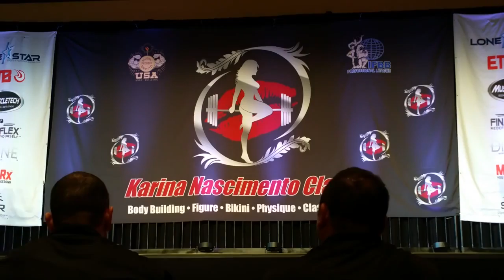IFBB WPD - 2016 Karina Nascimento Classic - Individual Presentations